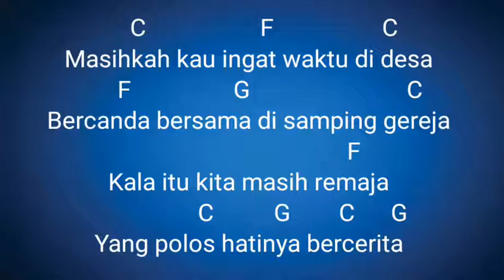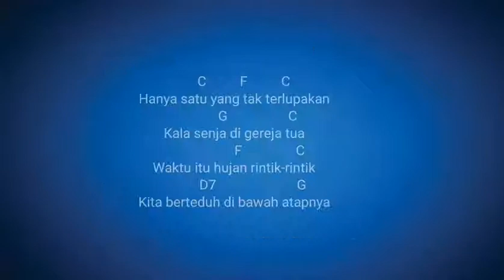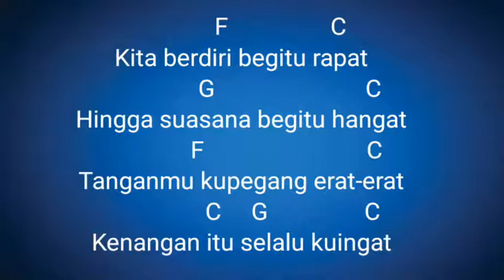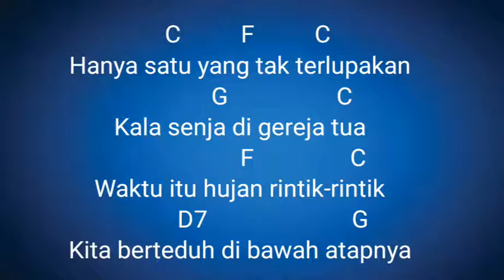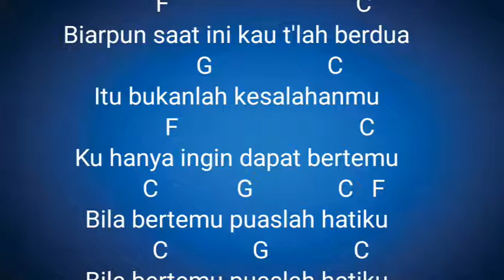Chord Gereja Tua ~ PanBers [ Lirik ]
Lagu ini di populerkan oleh group Legendaris Panbers,semoga bisa di nikmati oleh seluruh pencinta musik indonesia.

Jika suka dengan konten video ini kasih komentar yah.
Terimakasih